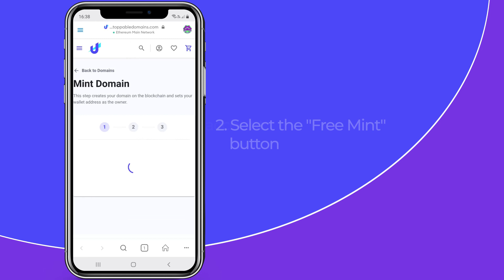How to mint your NFT domain on Polygon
Unstoppable Domains is now live on Polygon! Customers can now mint their domains for free on the Polygon Blockchain with $0 gas fees!

Minting (sometimes called “registering” or “claiming”) is the process of pushing your domains from our database onto the public ledger of the Polygon blockchain, and into your cryptocurrency wallet. Once a domain is minted, you have full custody over the domain and it opens up all the various use cases and feature capabilities NFT domains can offer like hosting a decentralized website, simplifying crypto payments, setting up NFT galleries, and being able to use Login with Unstoppable. If you wish to use your domain, sell it or gift it - you must first mint it first. Follow along to learn how!